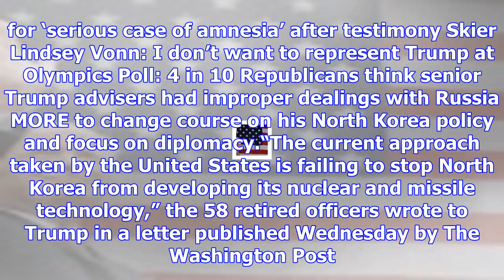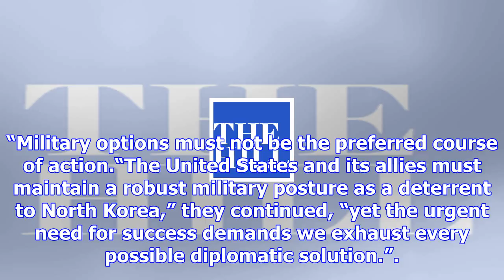Retired officers to trump: north korea approach 'is failing'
More than 50 retired military officers are calling on President TrumpDonald John TrumpHouse Democrat...